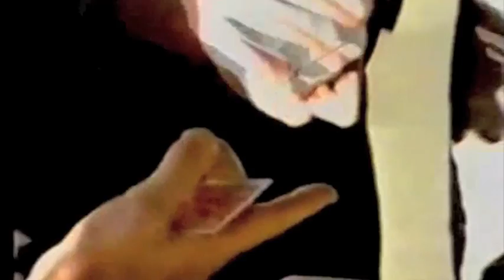Promotional Demo Magic Reel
Paul Romhany professional magician. From stage to close-up magic.